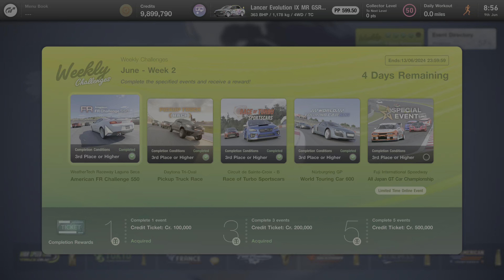Gran Turismo 7 - Weekly Challenge Nr. 5 - June - Week 2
Special Event ⭐/ Fuji International Speedway mit der TOYOTA Supra GT500 ´97 🚗